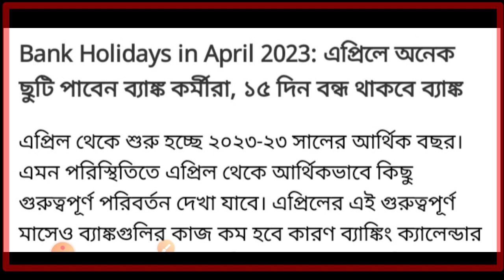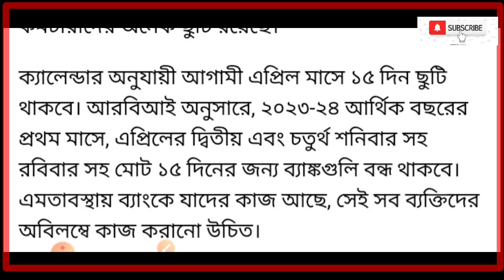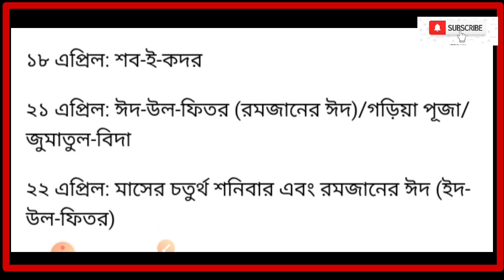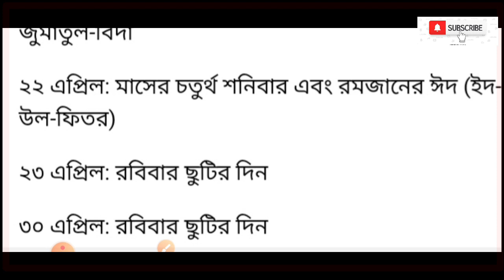APRIL 2023 Bank Holiday List | Bank holidays full list | bank holidays APRIL Month